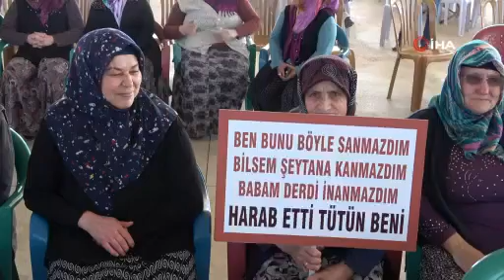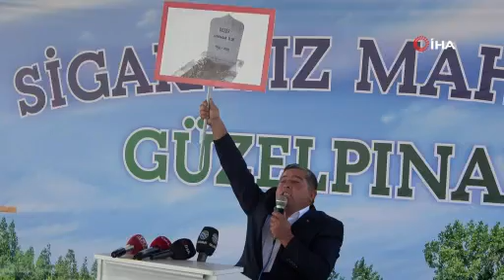Denizli'de sigarasız mahalle projesi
Denizli’nin Pamukkale ilçesinde kaymakamlık tarafından ‘Sigarasız Mahalle’ projesi hayata geçirildi. Güzelpınar Mahallesi’nde başlatılan projede ilk sigarayı bırakan ise mahalle muhtarı oldu.